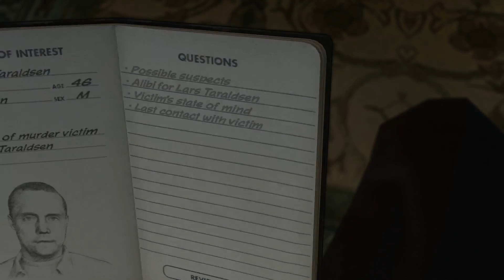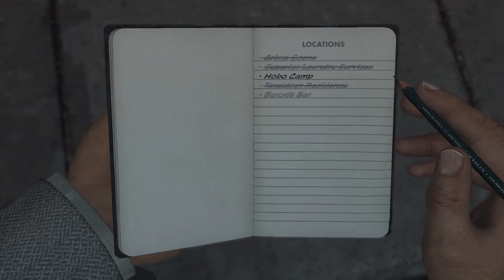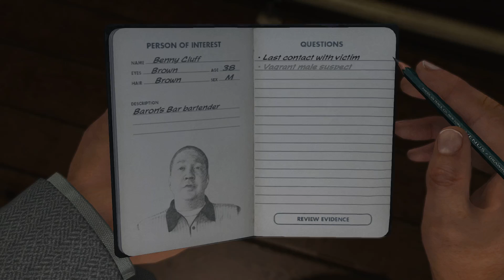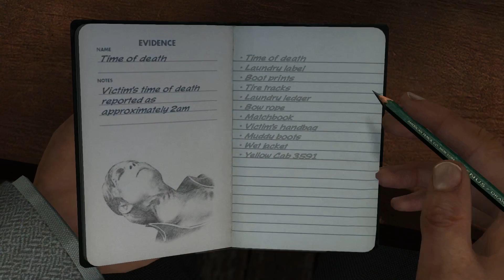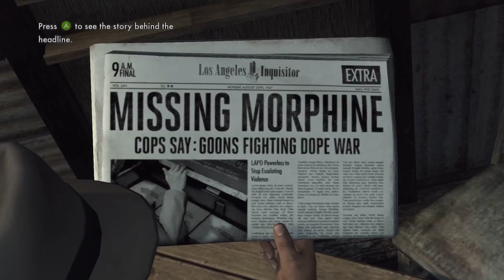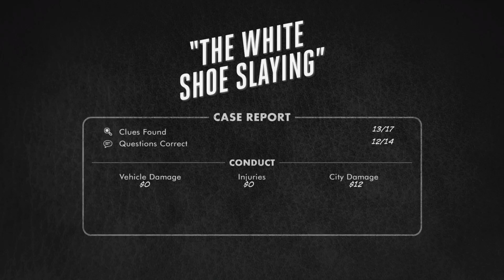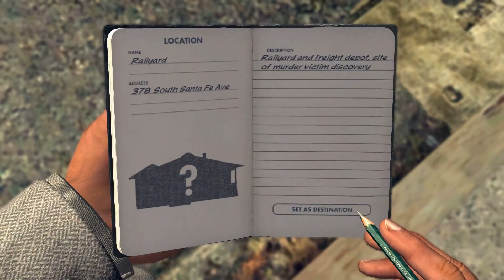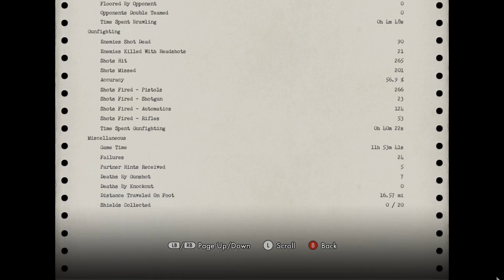👮L.A. Noire (Mature Audiences Only) #16